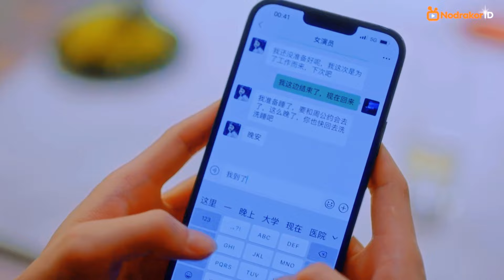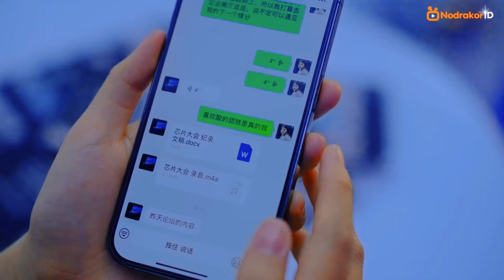Only for Love Ep 23 & 24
Serial drama China Only for Love di perankan oleh dua pemeran utama Dylan Wang dan Bai Lu jadi salah satu daya tarik. Drama yang diangkat dari web novel berjudul Accidental Love menceritakan tentang seorang reporter majalah keuangan dan CEO venture capital.

Zheng Shuyi (diperankan oleh Bai Lu) seorang jurnalis majalah keuangan, Financial Introduce. Dia bertekad untuk menulis cerita sampul untuk majalah mereka. Untuk dapat melakukan itu, dia perlu mewawancarai Shi Yan, CEO muda yang sedang jadi pembicaraan di kalangan bisnis keuangan terkesan misterius karena belum pernah ada media yang berhasil mewawancarainya